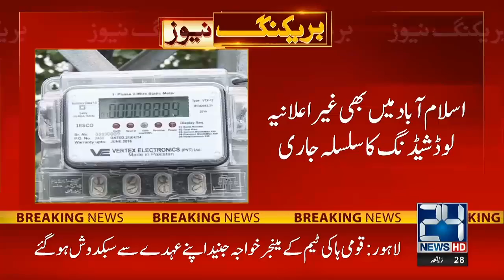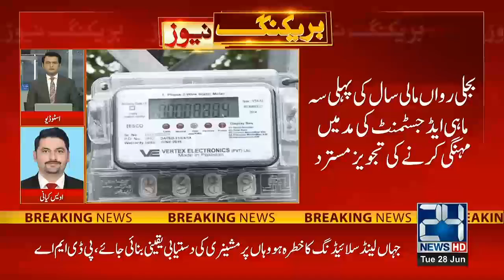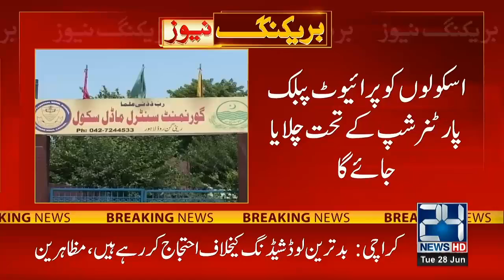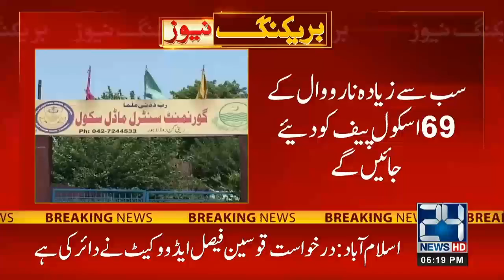6pm News Bulletin | 28 June 2022 | 24 News HD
6pm News Bulletin | 28 June 2022 | 24 News HD

24 News HD Is One Of The Leading News Channels Of Pakistan Bringing You The Latest Current Affairs From Pakistan And Around The World.  Live National Assembly ,Senate Session And Current Affairs